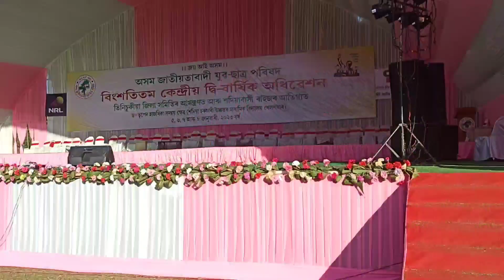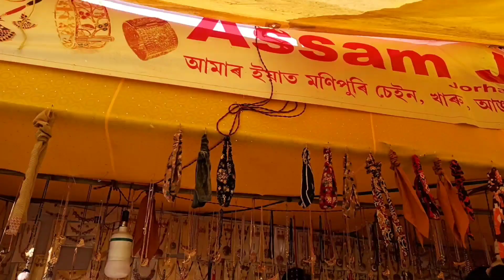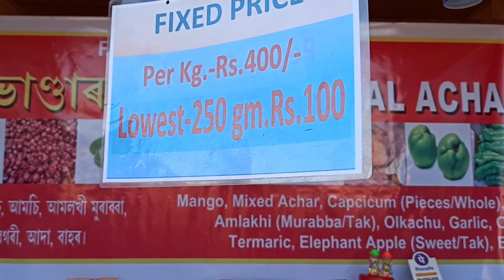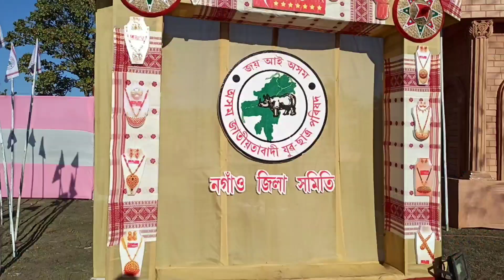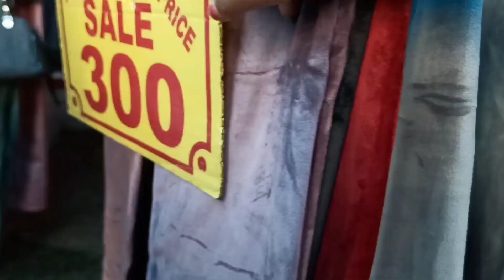Sadiya Mela Gumne Jaa Rahi Hun Dekhiye Mela Mein Kya Kya Hain||Sitaniparbo